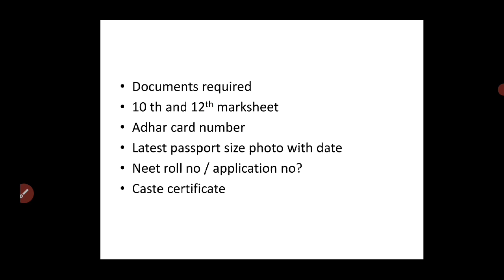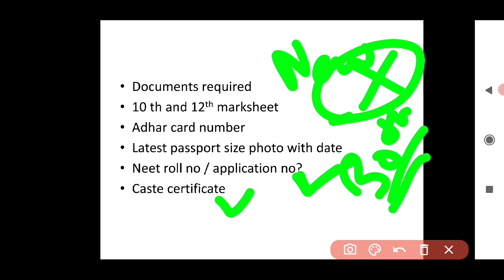Mns 2022 application form filling procedure| Neet 2022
Hi everyone
In this video I have told you about mns 2022 form filling procedure
Hope you guys find it informative
Official website of army - joinindianarmy.nic